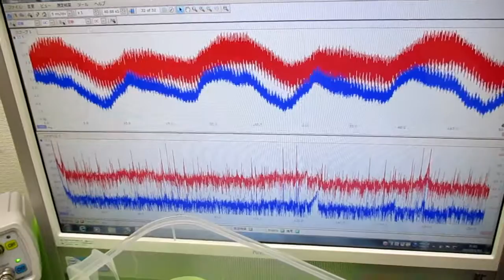オリジナル超音波システムの開発技術（音響流制御） ultrasonic-labo